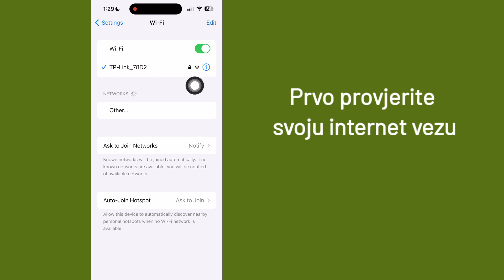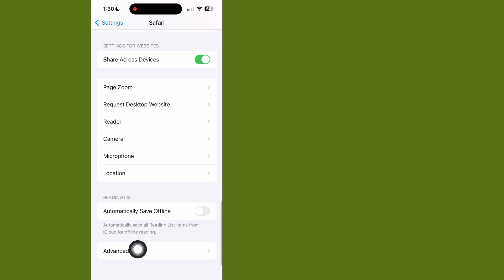Kako popraviti Safari nije mogao instalirati profil zbog nepoznate greške na iPhoneu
Ovdje u ovom videu ću vam pokazati [Kako popraviti Safari nije mogao instalirati profil zbog nepoznate greške na iPhoneu].  Zato pažljivo pogledajte ovaj video i ne preskačite ovaj video ako preskočite ovaj video onda nećete dobro razumjeti pa ako imate bilo kakav problem možete me pitati i komentirati ispod ja ću pokušati riješiti vaš problem ako vam se sviđa ovaj video onda kliknite  lajkujte i pretplatite se na moj kanal hvala.🙏

  Ostali povezani upiti:

  Kako da popravim da Safari nije mogao instalirati profil zbog nepoznate greške?
  Kako mogu omogućiti instalaciju profila na iPhone uređaju?
  Kako da popravim svoj Safari na iPhoneu?
  safari nije mogao instalirati profil zbog nepoznate greške na portalu kompanije
  safari nepoznata greška
  konfiguriranje iphone instaliranje konfiguracije iz profila nije moglo naći
  instalacija ui profila je onemogućena
  safari nije mogao instalirati profil zbog nepoznate greške
  Safari nije mogao instalirati profil zbog nepoznate greške u iPhoneu
  Kako popraviti safari nije mogao instalirati profil zbog nepoznate greške
  Kako riješiti safari nije mogao instalirati profil zbog nepoznate greške u iPhoneu
  Fix safari nije mogao instalirati profil zbog nepoznate greške na iPhoneu